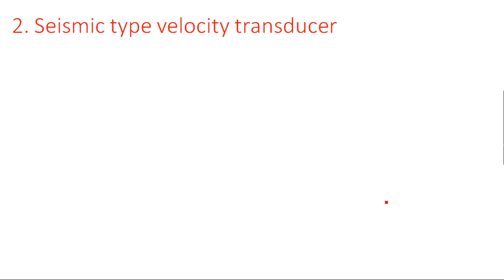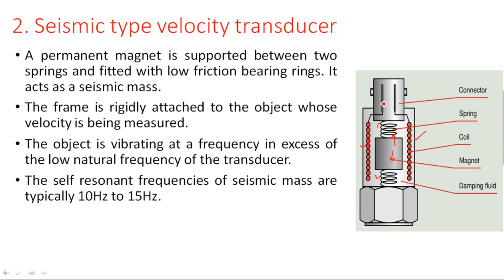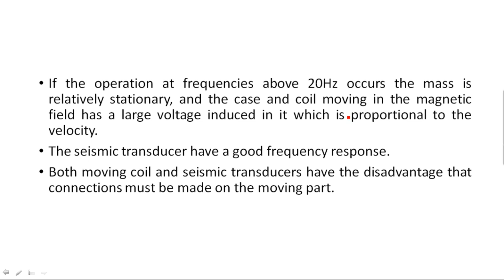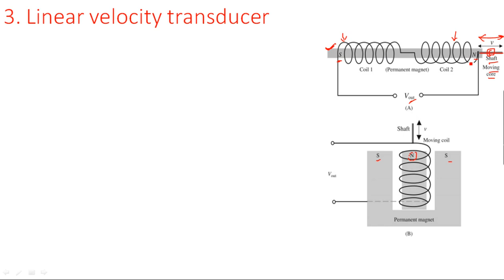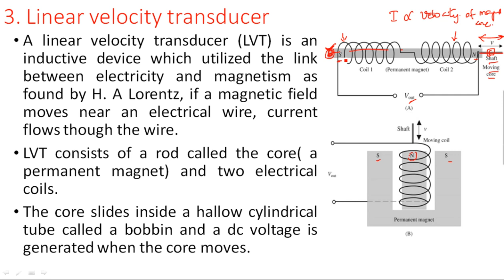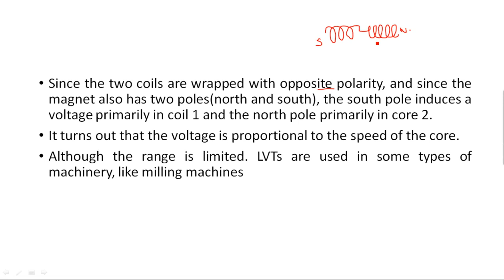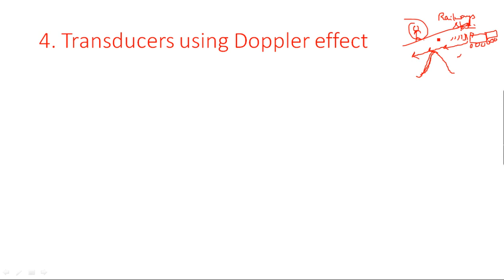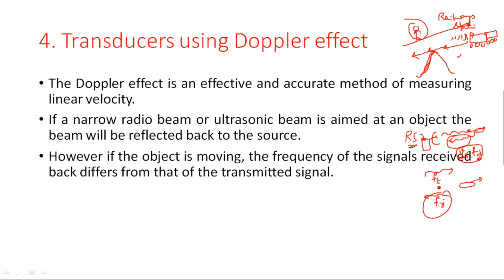Velocity and Speed Measurement | Part-3/4 | Electrical Instruments ( EIM ) | Lec - 80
Electrical Instruments and Measurement ( EIM )
Linear velocity methods
 - Seismic type velocity transducer
- Linear velocity transducer
- Transducers using Doppler effect